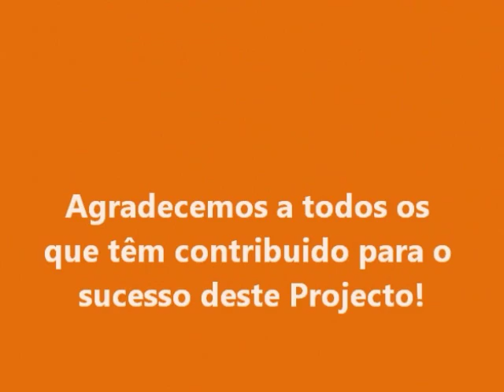Aniversário Viv@Cidade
1 ano de Projecto Viv@Cidade